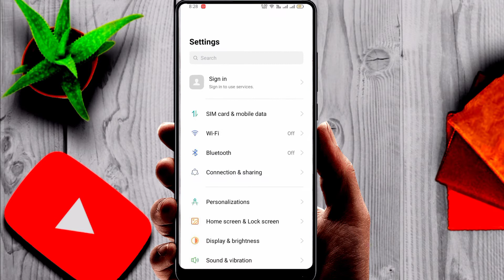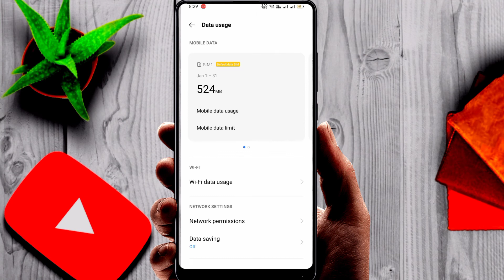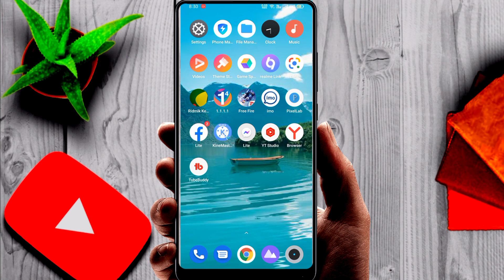How To Increase Mobile Data Speed On Android || ১০০% Real🔥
how to increase mobile data speed on android

how to increase mobile data speed on android,Mobile data connection slow
problem solve, on any Android phone
first you now